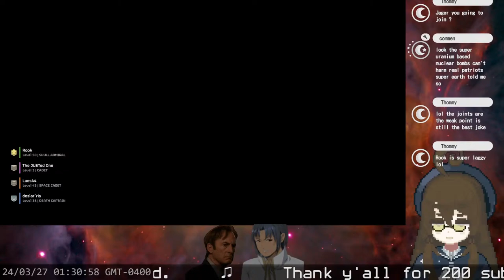Hekdiving Lads [Helldivers II - Pt 7]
Helldivers with Lues44 and Justed, others may join as well.

OP/ED Music:
Maze - Ross Bugden

BGM(s):
My Comfy Space - Chillpeach
Purple - Chillpeach
Mellow - Chillpeach

Model:
Original by ポリバケツ (Poribaketu)